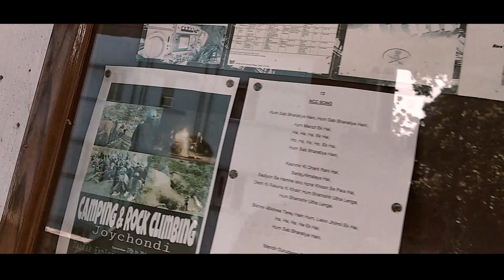MEMORY || Farewell Ceremony 2020 || Durgapur Government College || Commerce Department || 2017-2020